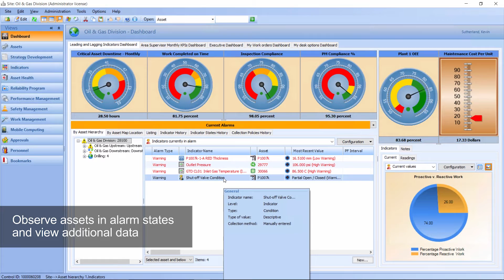AssetWise Reliability - Monitor and Manage Asset Health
Collate, view, analyze all of your inspection, health and condition data in asset health dashboards and determine your next course of action. Prevent asset failure by tracking trends and making inspection and maintenance decisions based on real information.